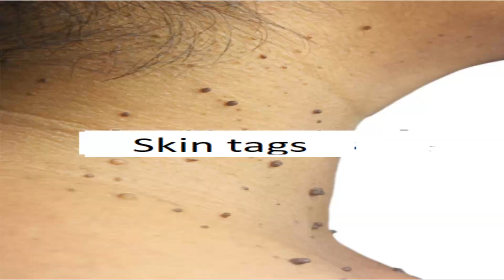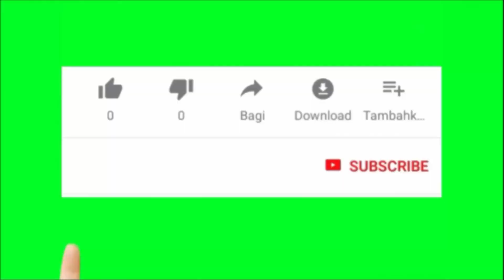مقاومة الانسولين | خمس علامات تدل أن عندك مقاومة الانسولين الأعراض و التحاليل اللازمة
علامات مقاومة الانسولين فى الجسم هى بمثابة جرس الانذار الذى يحذرك لاتخاذ اللازم من أجل منع أعراض مقاومة الانسولين و مضاعفاتها . مقاومة الانسولين لها تداعيات كثيره و منها زيادة الوزن و السمنة كما أنها تسبب تكيس المبايض و هناك علاقة عكسية بين مقاومة الانسولين و الحمل . يجب أولا أن تعرف ما هى مقاومة الانسولين ثم تتعرف على أعراض مقاومة الانسولين و تشخيصها عن طريق علامات مقاومة الانسولين فى الجسم و كذلك أعراض مقاومة الانسولين ثم يمكنك التأكيد بعمل بعض التحاليل التى تمكنك من تشخيص مقاومة الانسولين و منها HOMA- IR
و ذلك حت تتمكن من علاج مقاومة الانسولين و منع تأثيراتها السلبية على زيادة الوزن و منع حرق الدهون و كذلك على الصحة العامة و متلازمة الحرق مما يمكنك من منع الاصابة بمرض السكرى من النوع الثانى و الضغط . هناك أنظمة غذائية لتقليل الانسولين و بالتالى الحد من الاصابة بكثير من الأمراض

شاهد فيديو شرح معنى مقاومة الانسولين

اضغط على الرابط لمشاهدة باقي الفيديوهات واشترك في القناة.